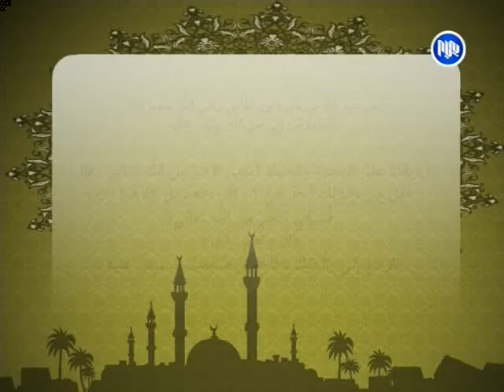Baraw Rwnaki 5 3 2015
فیتنه‌ی گومان و دوودڵی و حه‌ز و ئاره‌زو 5/3/2015